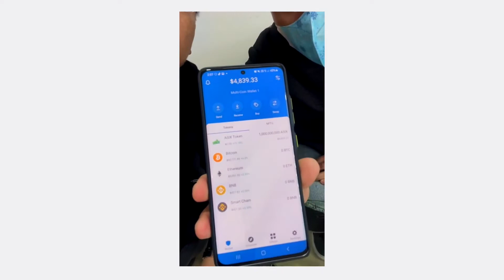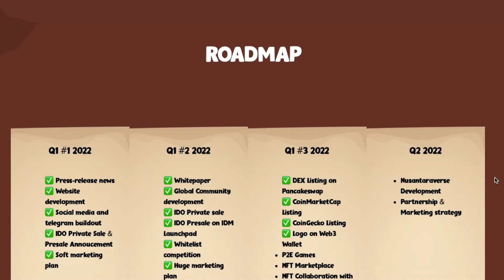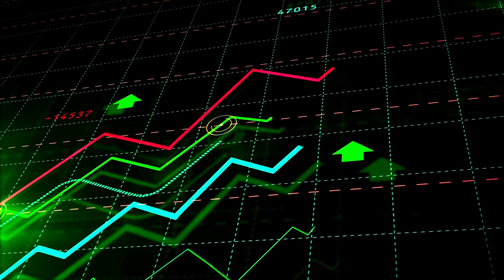REVIEW ASIX TOKEN , TOKEN P2E GAMES DAN METAVERSE BUATAN ARTIS INDONESIA MAS ANANG HARMANSYAH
Safepal(BEP20): 0x5A751848C08dD6c704Aa1d4B56a7135050c57312